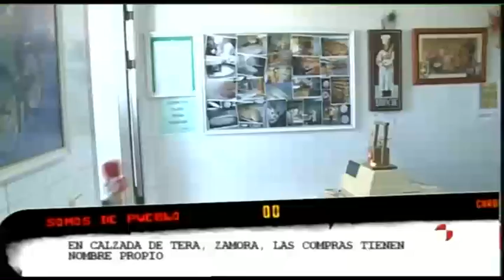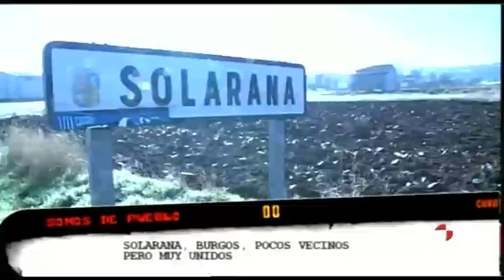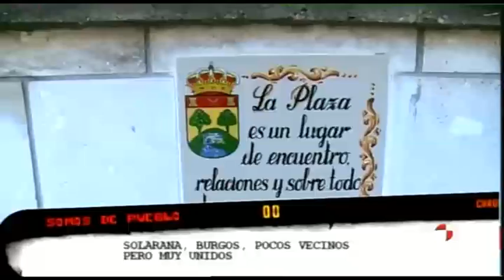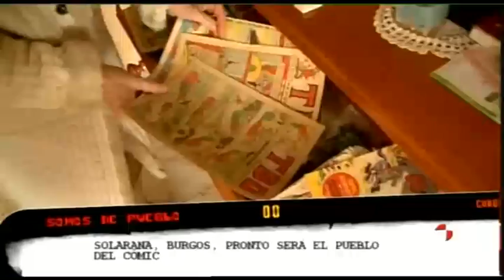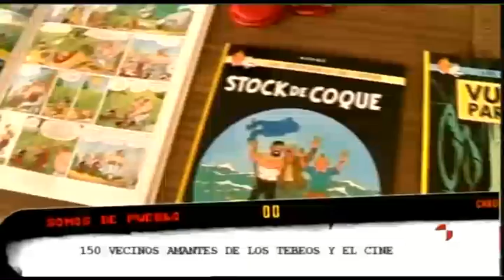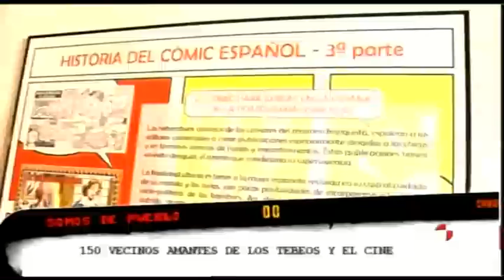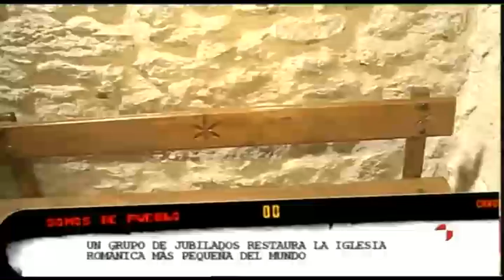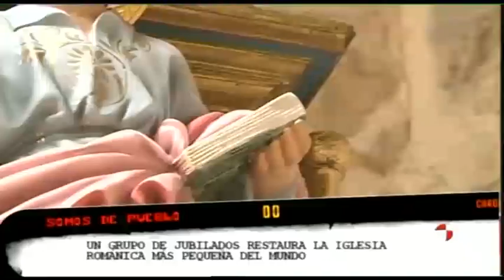Somos de Pueblo 17/06/12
Somos de Pueblo (17/06/2012)